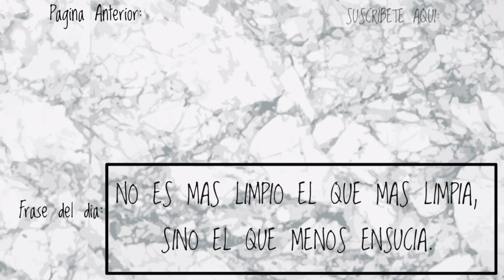COSAS QUE DEBERÍAS DE TIRAR YAA!! | MAMA MINIMALISTA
Hola Hola! Como bien dice el dicho para que vengan cosas nuevas las cosas viejas tienen que salir, con mucho amor los invito a sacar estas cosas de su hogar antes de el 2018. en los comentarios escriban que cosas agregarías más . 💜